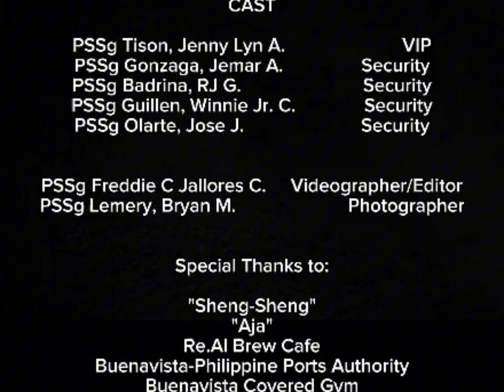VIP SECURITY PRACTICAL EXERCISES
PUBLIC SAFETY JUNIOR LEADER COURSE, VIP SECURITY PRACTICAL EXERCISES

Different kinds of Protective Formation
✅Diamond Formation
✅Box Formation
✅Protective Formation
✅Inbashing
✅Debashing